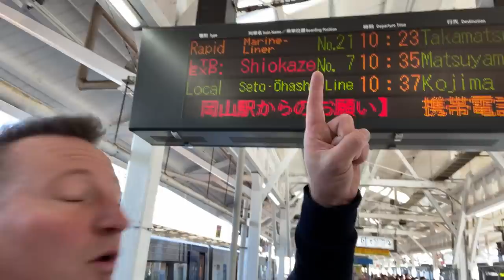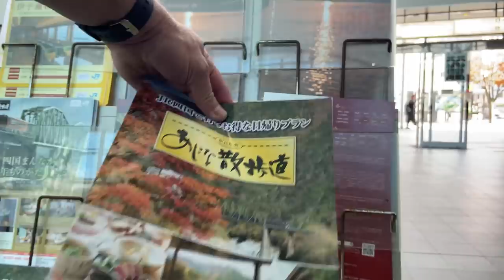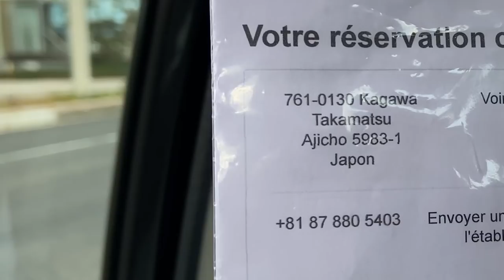DÉPART DE IKEDA VERS TAKAMATSU - ÎLE DE SHIKOKU - JAPON- 🇯🇵NEJIKAN BONSAI 🇯🇵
Nous partons le lendemain pour l'île de de Shikoku, vers la ville de Takamatsu. Notre objectif et de visiter les pépinière de Kinashi. Après une dernière soirée passé à Ikéda avec Maître iroyuki Tanibata, Alexandre et le groupe des Réunionnais, nous rentrons à l'hotel de Ikeda. Cette vidéo fait la jonction entre les deux destinations. Une partie se déroule juste après le direct que nous avons fait à l'hotel de Ikeda.
Une vidéo francophone NEJIKAN BONSAI pour les passionnés et les amateurs de l'art du bonsaï.

👇🏻DEVENEZ MEMBRE DU NEJIKAN CLUB! ClIQUEZ ICI👇🏻

🎥 👉🏻 MON EQUIPEMENT VIDÉO

          👇🏽 EQUIPEMENT QUE JE CONSEILLE POUR LE BONSAÏ👇🏽